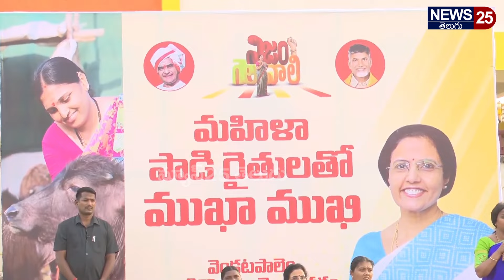2024లో మీరు ఎమ్మెల్యేగా పోటీ చేస్తారా ?ఊహించని ఆన్సర్ చెప్పిన భువనేశ్వరి | Nara Bhuvaneswari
2024లో మీరు ఎమ్మెల్యేగా పోటీ చేస్తారా ?ఊహించని ఆన్సర్ చెప్పిన భువనేశ్వరి | Nara Bhuvaneswari